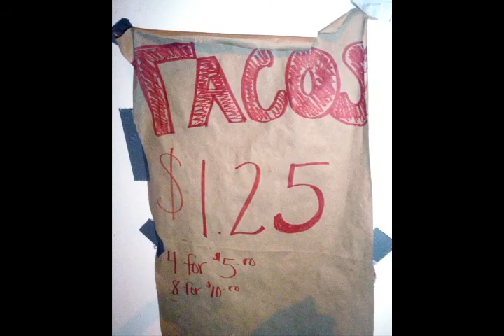Guadalupe Fair Tacos.mp4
Once a year, my family joins the other families of the Couples For Christ of Immokalee to volunteer at the food stands-- at the annual Our Lady of Guadalupe Fair!

Here's a look behind my favorite stall-- the taco stand!!!

The best part? I get free food at all the stands we run.